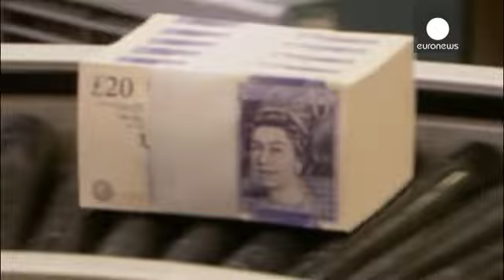Ακριβό το σεξ στη Μ. Βρετανία - economy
Σεξ, ναρκωτικά και Ακαθάριστο Εθνικό Προϊόν:
Είναι η νέα τάση στην Ευρώπη.

Σουηδία, Αυστρία, Φινλανδία, Σλοβενία και τώρα και η Μεγάλη Βρετανία μετρούν τα έσοδα από την πορνεία και την χρήση ναρκωτικών, για να προσδιορίσουν το ύψος της οικονομίας τους.

Όπως εκτιμά το βρετανικό Γραφείο Στατιστικών, η πώληση ναρκωτικών απέφερε 5,4 δισεκατομμύρια ευρώ (4,4 δις στερλίνες), το 2009.

Με τη γνωστή βρετανική τυπικότητα υπολόγισαν και τα έσοδα από την πορνεία: 60.880 ιερόδουλες, επί 25 πελάτες την ε...